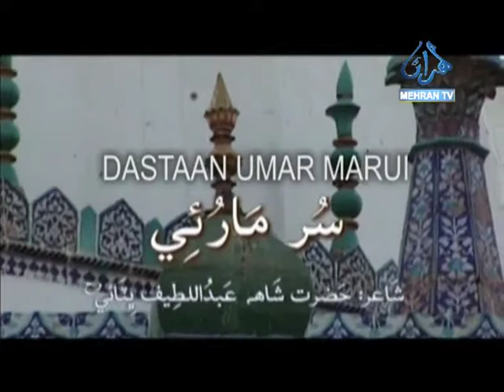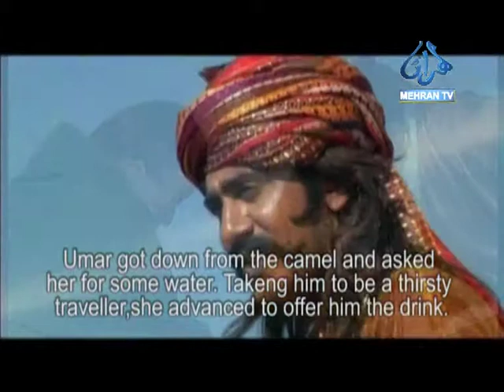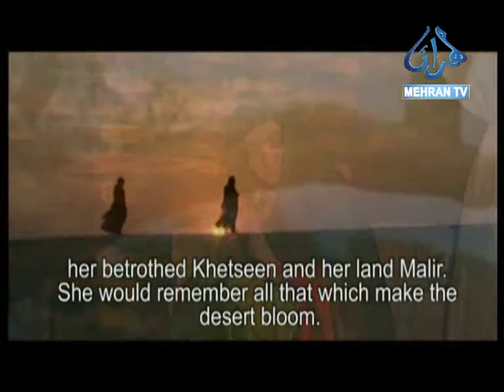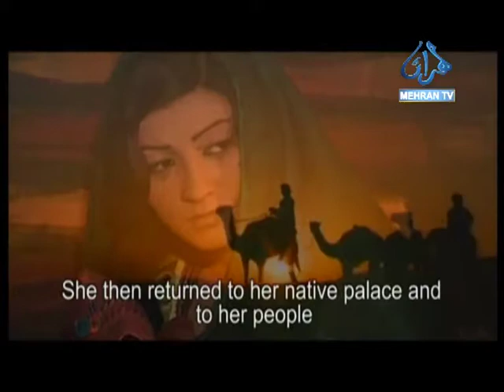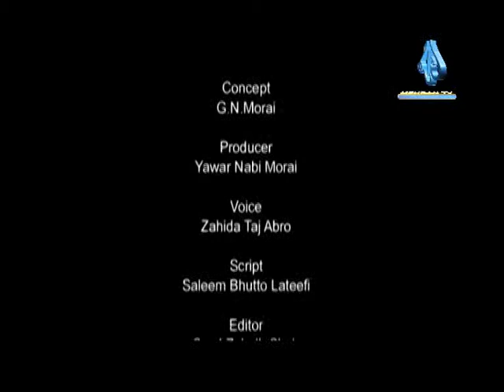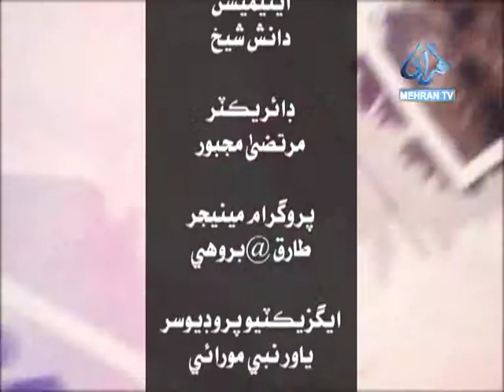SOORMEES OF SHAH 25 02 2019 Mehran TV